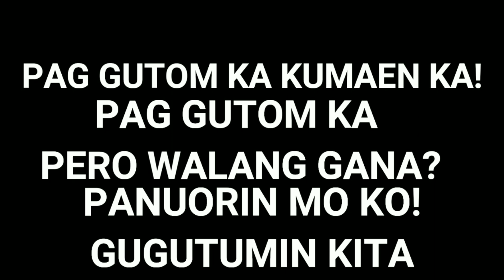SAMGYUPSAL WITH SOJU AND SAMYANG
SAMGYUP SA BAHAY! SAMYANG SAMGY SABAYAN MO PA NG SOJU! SARAP!

Thankyou so much @HANIMACE TV for this collaboration po.  Godbless and More Blessings to come po sainyo 😍😍😍